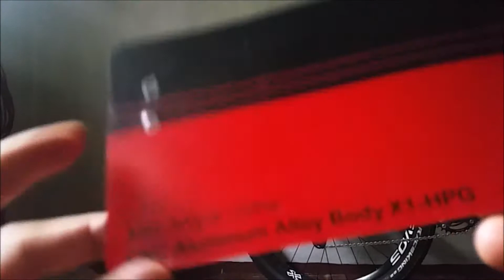El Cheapo Shock Pump (Pinaka murang shock pump)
Pinaka murang shock pump for MTB na nabili ko online! Akala ko sablay noong una pero so far OK naman pala at kaya ang mga matataas na pressure (psi) ng front at pati rear shocks. Sana makatipid din kayo tulad ko. Ride safe mga ka-youtuberos!